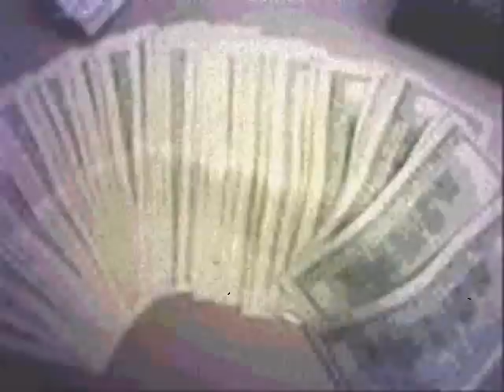J BO CRACKER SWAGGER "NEW HORIZON"